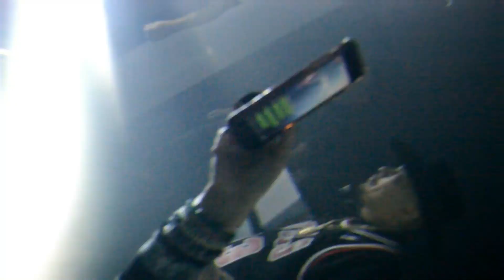SANCHO'S HIDEAWAY .... CONJUNTO CATS- AJ CASTILLO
CHECK OUT THE NEW NEW.. SANCHO'S HIDEAWAY-- TELL EM HMAN PELIGROSA SENT U... GOOD TIMES SAN ANTONIO TEXAS 2019.. GRACIAS BRO TO YOU AND WIFEY FOR A GREAT NIGHT.. UN AMIGO...